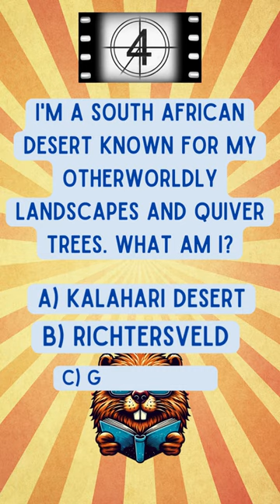Bet you can solve this? : Unraveling an Intriguing South African Riddle! 🔍🤔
Challenge your mind with this captivating South African riddle! 🌍 Can you solve the mystery? Comment your answers below!